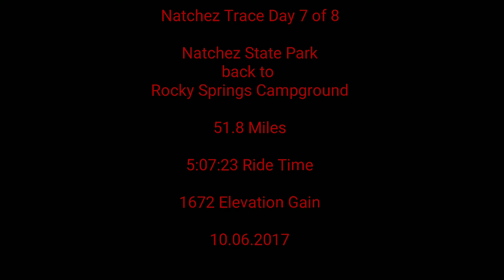Day 7 of 8 Natchez Trace Bicycle Tour: We stopped riding to drink brown water.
On September 30th, 2017 we started touring the Natchez Trace Parkway. This is day 7 of 8 and after riding 80+ miles a day and camping every night I think we started to lose it. On day 7 we started at Natchez State Park and made our way back to Rocky Springs Campground. This time we were better prepared at Rocky Spring as we made sure to have plenty of fresh water.